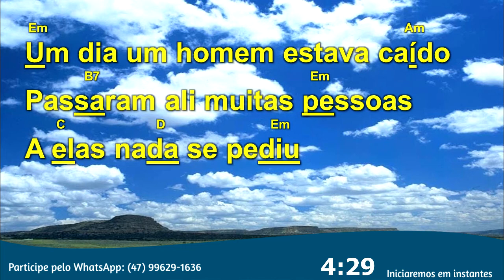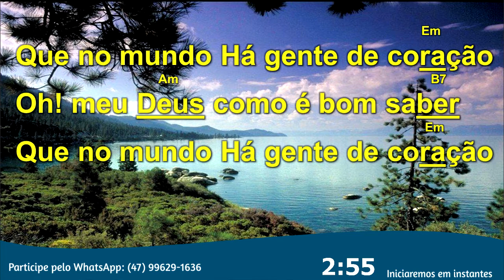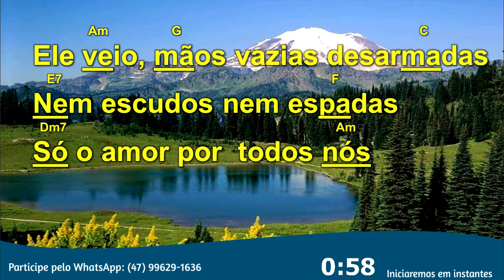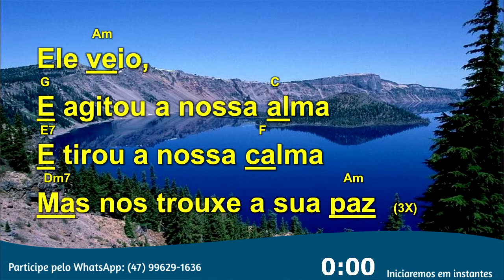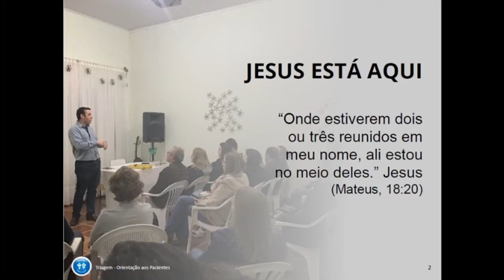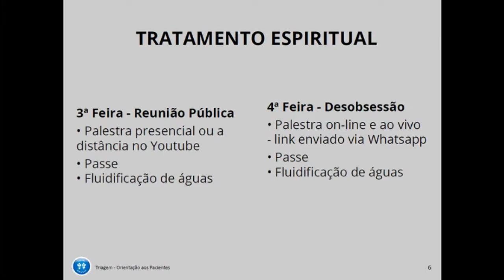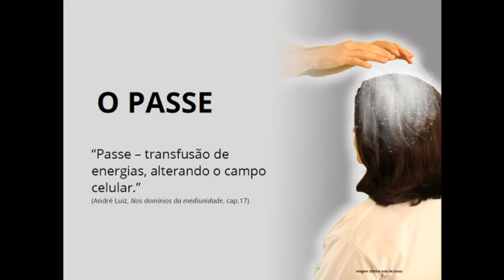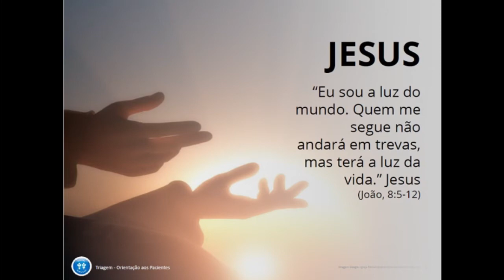Orientação para tratamento espiritual à distância - 38